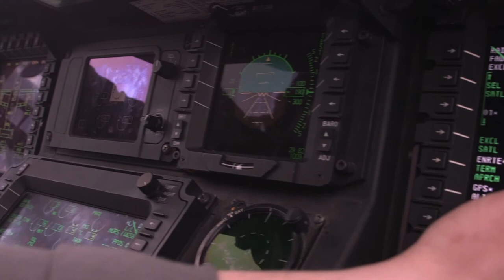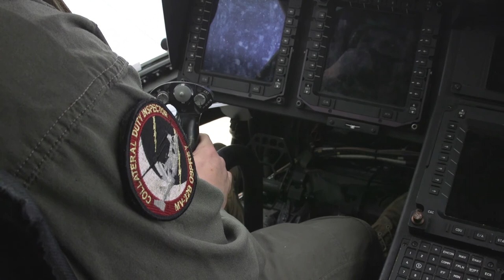Motivator of the Week: Lance Cpl. Colin Kelly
NEW RIVER, NC, UNITED STATES
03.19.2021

U.S. Marine Corps Lance Cpl. Colin Kelly, an aircraft communications technician with Marine Medium Tiltrotor Training Squadron (VMMT) 204, sits down to talk about his day-to-day work life at Marine Corps Air Station New River, North Carolina, March 19, 2021. Kelly is a leader within his unit and truly understands the importance of teamwork and dedication to his craft. VMMT-204 is a subordinate unit of 2nd Marine Aircraft Wing, which is the aviation combat element of II Marine Expeditionary Force. (U.S. Marine Corps video by Cpl. Chelsi Woodman)

Film Credits: Video by Cpl. Chelsi Woodman
2nd Marine Aircraft Wing